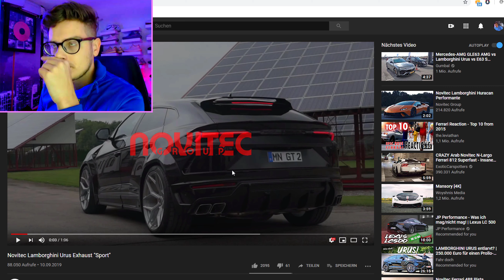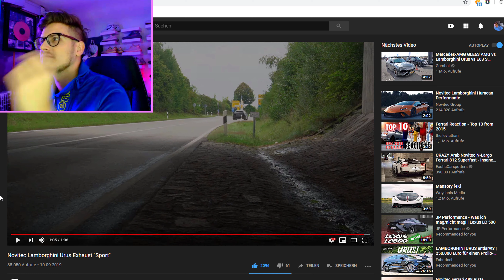Novitec Lamborghini Urus Exhaust Sport